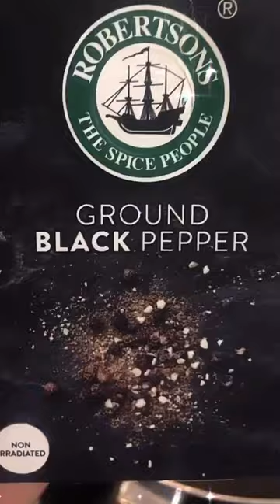Chicken Thighs in Mushroom Sauce|| Easy To Make